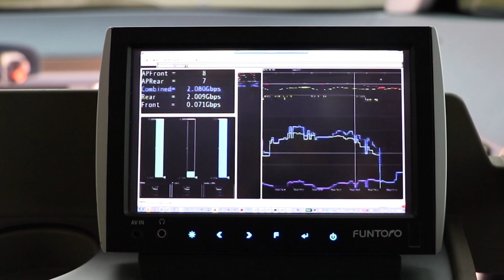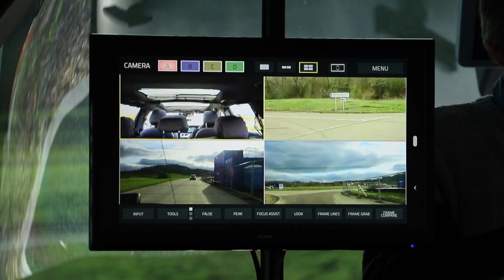Airspan Networks: AutoAir Overview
AutoAir is a 5G testbed for connected and autonomous vehicles as part UK’s £25M 5G digital strategy. The AutoAir project brings together a large number of industry’s leading 5G players and the pioneering research at Surrey University’s 5G Innovation Centre (5GIC). The project consortium includes; 5GIC at Surrey University, Dense Air Limited, McLaren Applied Technologies, Blu Wireless Technology Limited, Quortus Limited, Millbrook, Real Wireless, ARM, Cobham Wireless, and Celestia Technologies.

Airspan is a multi-award winning, 4G and 5G network densification solution provider with an expansive product portfolio of indoor and outdoor, compact Femto, Pico, Micro and Macro base stations—the perfect tool kit to exploit the full potential of technologies such as mmWave, Sub 6GHz, Massive MIMO and open V-RAN architectures, as well as an industry leading fixed wireless access and backhaul solution portfolio for PTP and PTMP applications.